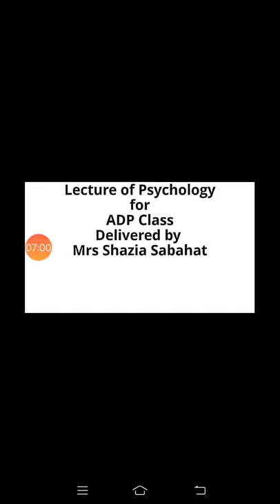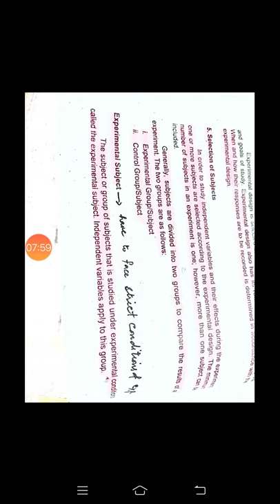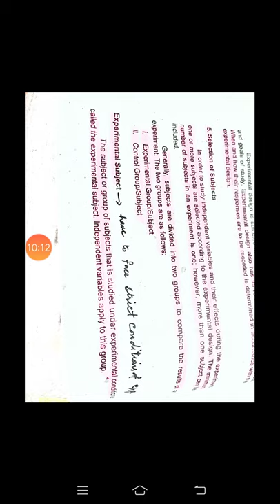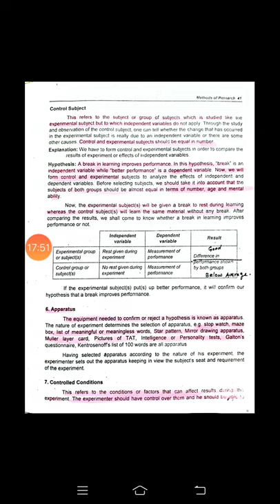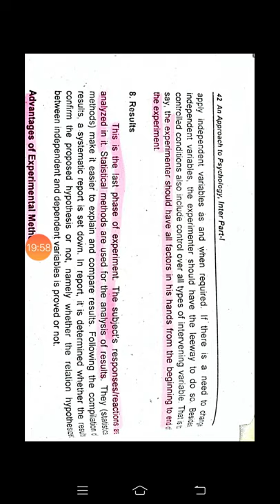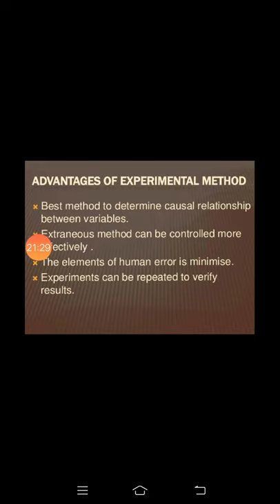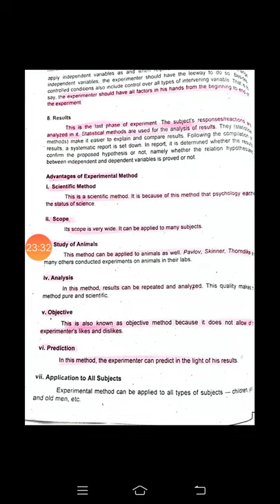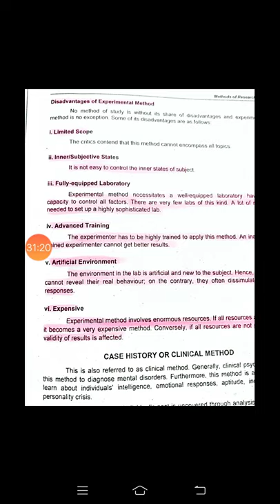Lecture of Psychology for ADP Class Delivered by: Mrs Shazia Sabahat